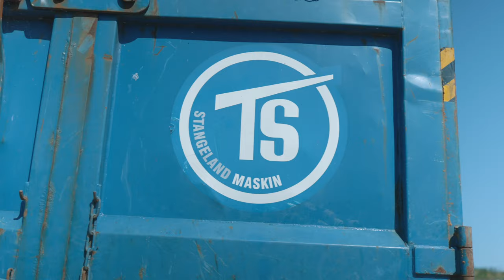Bjelland AS Nå ska me visa veg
Bjelland AS 20år.
Tekst: Camilla Bjelland
Vokal: Tom Weum
Film: Tom Roger Thu
Skuespillere: Våre helt fantastiske ansatte